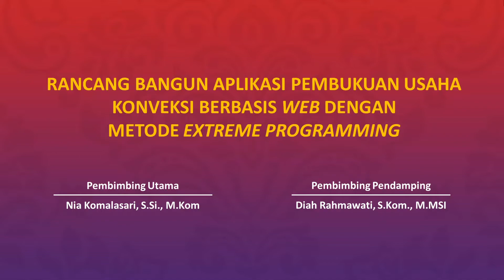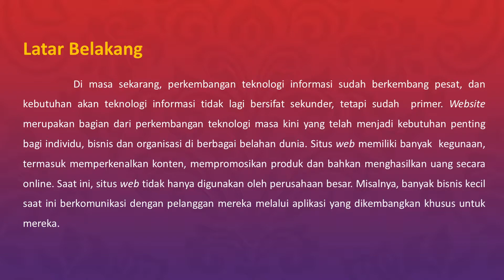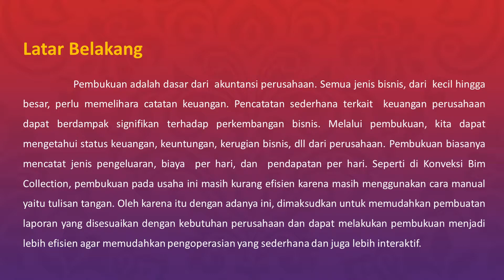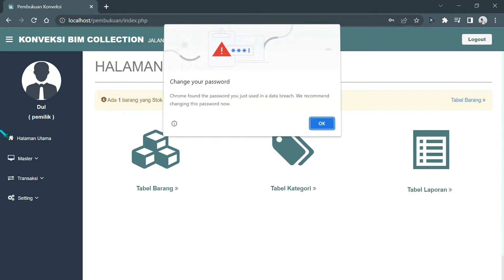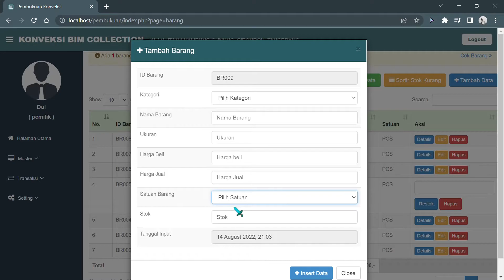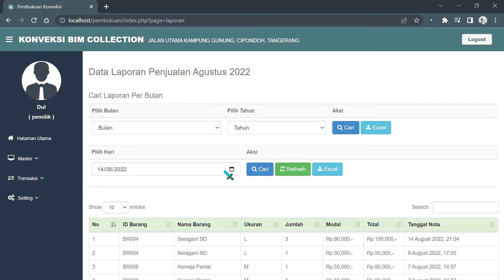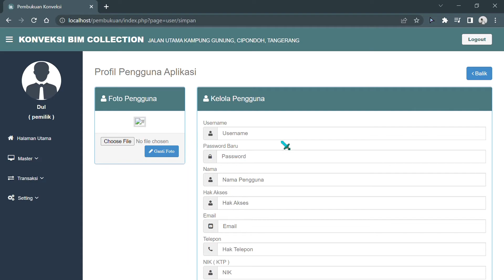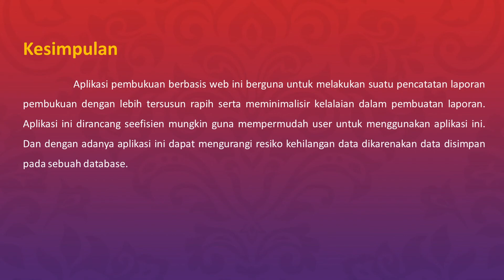RANCANG BANGUN APLIKASI PEMBUKUAN USAHA KONVEKSI BERBASIS WEB DENGAN METODE EXTREME PROGRAMMING